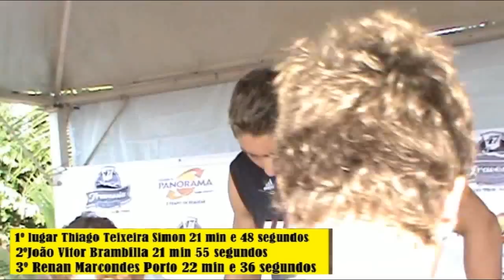47ª Travessia do Rio Paraná a Nado- Thiago Simon de Prudente Conquista seu Tricampeonato